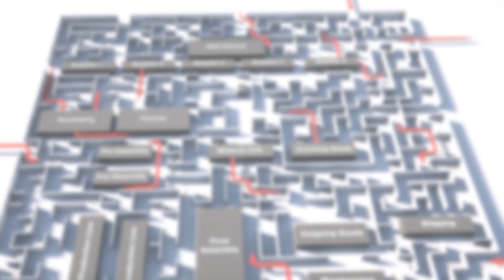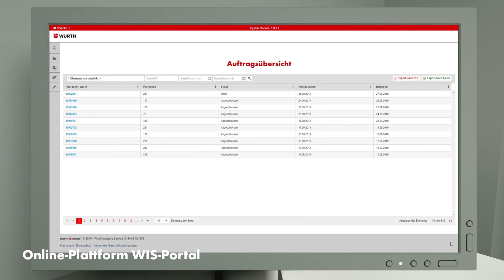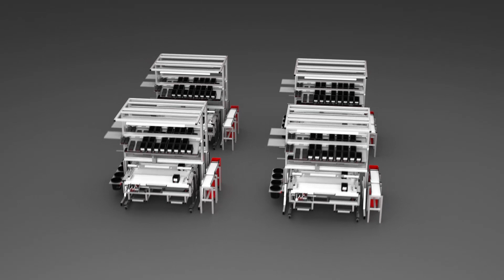CPS®RFID: Produktionsmittelversorgung mittels RFID-Kanban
Die RFID-Kanban-Systeme der Würth Industrie Service versorgen Sie sicher, automatisiert und bedarfsgerecht mit Produktionsmaterialien – just-in-time, direkt an den Ort des Verbrauchs!
C-TEILE. MIT SICHERHEIT.
Mithilfe der RFID-Kanban-Systeme nehmen wir Ihnen den aufwendigen Beschaffungsprozess von C-Teilen wie Schrauben, Muttern und Nieten komplett ab, sodass Sie mehr Zeit für Ihre Kernaufgaben haben!
Profitieren auch Sie von den Zeit- und Kostenvorteilen einer systemgestützten schlanken Fabrik!